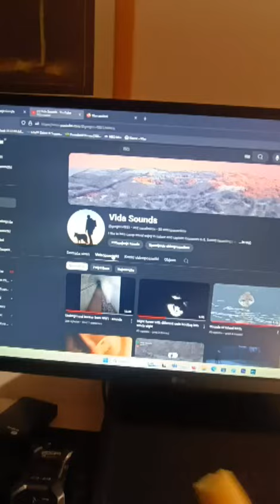How to records sound in thunderstorm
Sounds of thunder...for me one of favourite 🌩️
But how to record in such tough conditions?
There is nature outside and you cant control it.
Strong wind and lightning strikes are death dangerus. Also for expensive equipment.
Here you can see short video about one of my trips before storms hit the place...forecast and preparation is important.
 Shelter which doesnt effect sounds and give protection against rain and wind.